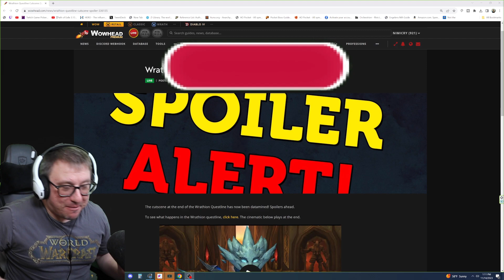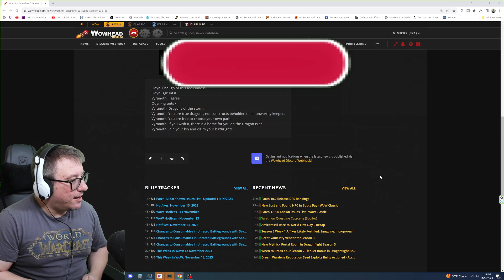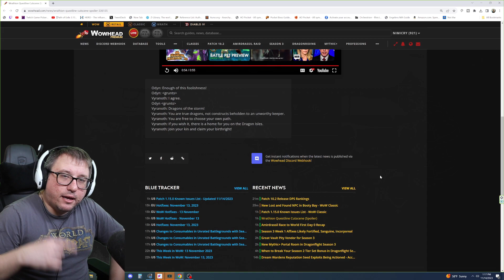Odyn's End and Wrathion 10.2 Cinematic Reaction!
Odyn's End could finally be here! Wrathion is in the throne room and Vyranoth is with him! Is Odyn's End happening now?

Live on Twitch!
Monday, Wednesday, and Thursday

Want to Chat? Here is my discord
Feeling like you need gear to complete your Quests?

Many Digital Art Assets were created by my friend TNEQL - You can find all of their content